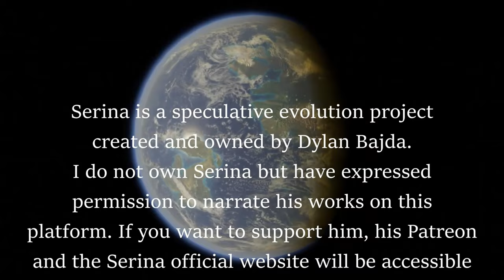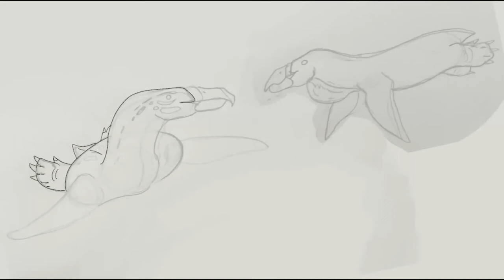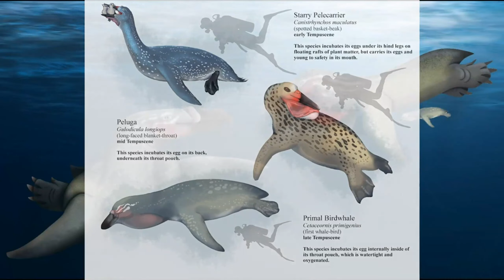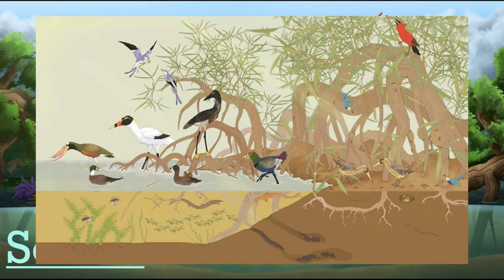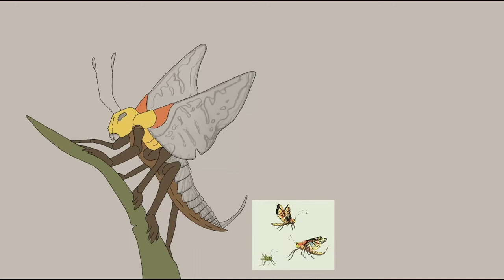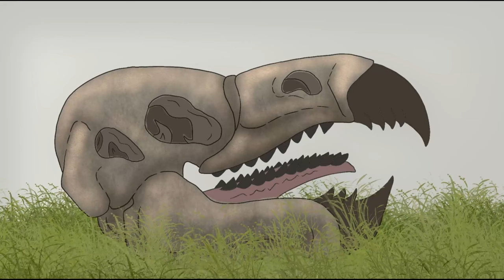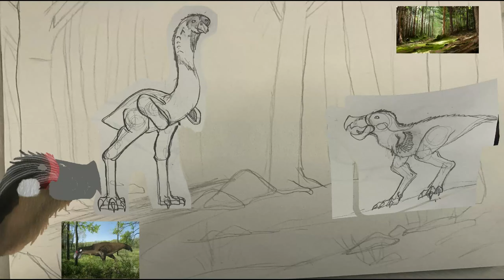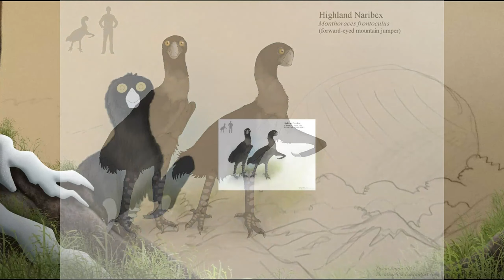The Epic of Serina, BOOK 3 (The Cryocene)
Serina is an ongoing, chronological world-building exercise and speculative evolution project that explores the natural history of a fictional terraformed moon, two thirds the size of Earth and orbiting a large gas giant in the habitable zone of an alternate solar system, populated by only a handful of organisms including grasses, sunflowers, ants, crickets, guppies, and -  most notably of all - a single land vertebrate: the domestic canary. Our journey to this strange world will take us from the very beginning and then progress steadily along though the eons as the world's newly introduced life adapts to and evolves to suit its strange, new and ever-changing environment.

This audiobook is being worked on as you are reading this description and I will try to post new chapters once every week on Sunday mornings. The voice provided here was by me and same with the artwork.